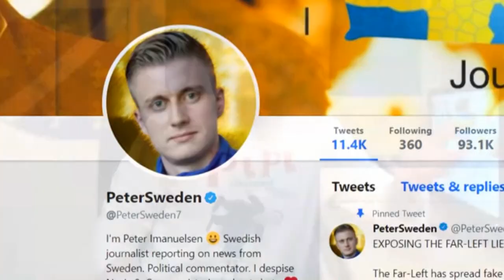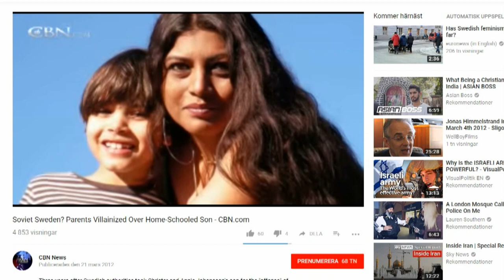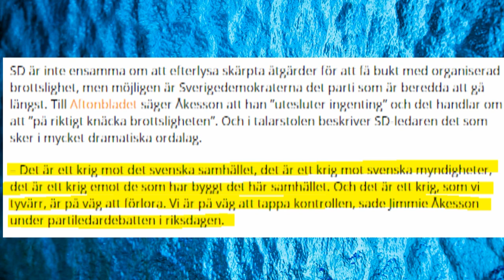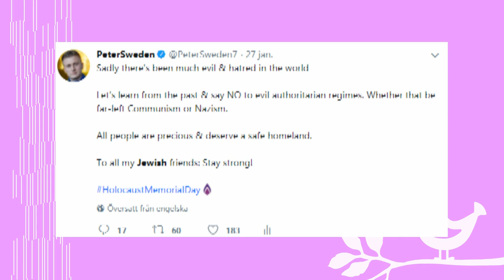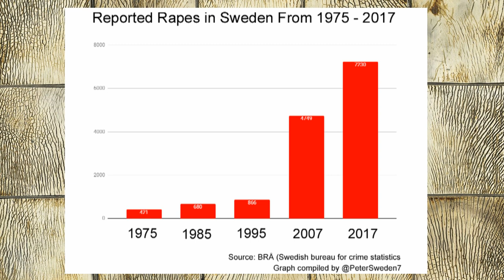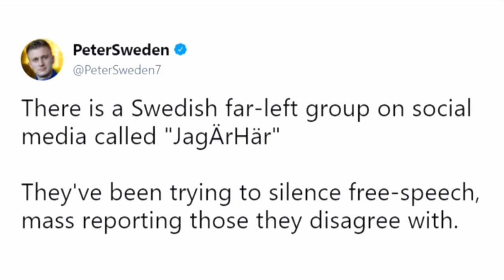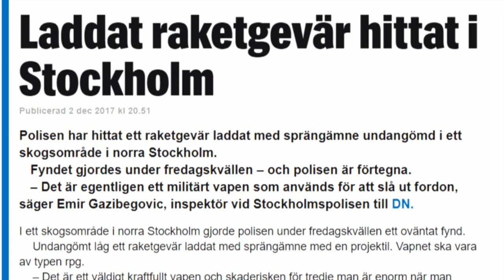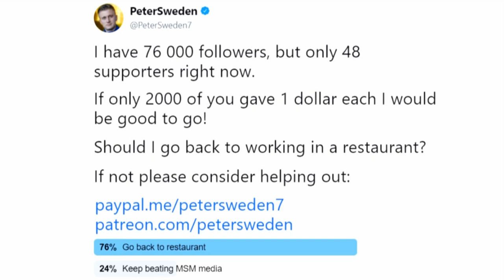RESPONSE TO "ANGRY FOREIGNER" - The LIES Exposed!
The YouTuber "Angry Foreigner" recently made hateful video where he claims many lies about me. Here I set the record straight. SOURCES are listed here below.